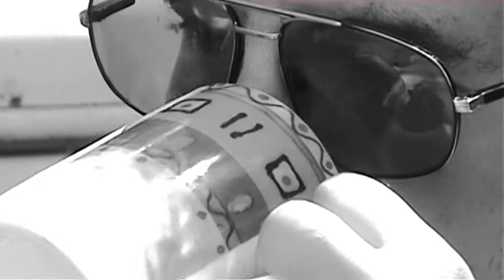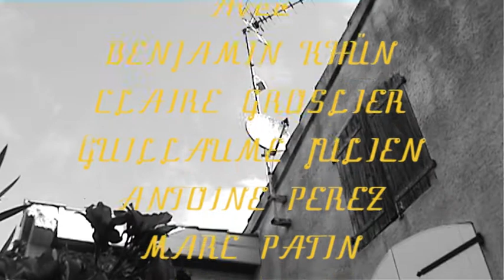Café-Crève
Fabrice reste pour les mômes pendant que Corinne rattrape le temps perdu. Suspense. Trahison. Amour. Macarelle.